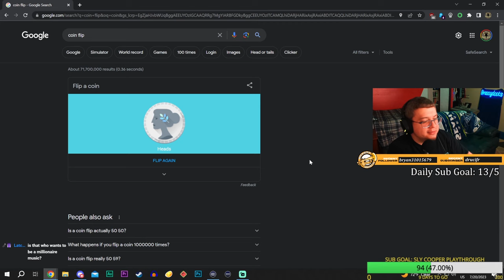I broke the rules in Pokémon Radical Red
The Pokémon Radical Red Dootslocke took a sharp turn towards loserville for a bit and my reactions in the video say it all. My spirits, sleep schedule, and mental were all broken and something had to give. again. Hope you enjoy my pain in this one, and hopefully the slight rule changes aren't too annoying for any of you! (Also, sorry for the delay on this one, had to go through like 20+ hours of footage for this one).

Become a member on this channel to get access to perks and support the future of this channel: